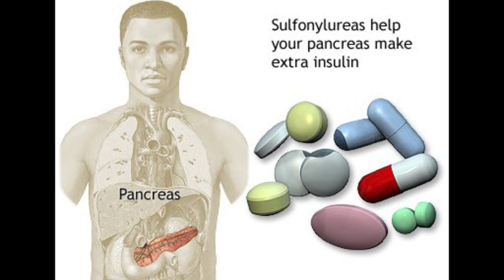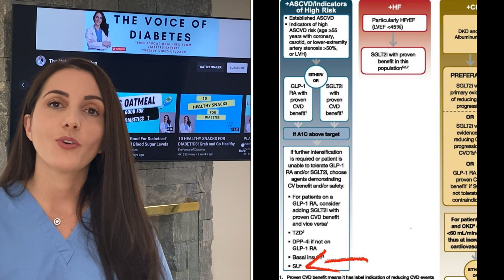Glimepiride, Glyburide, Glipizide. Everything about Sulfonylureas!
Sulfonylureas (SU) were discovered in the 1950's. In this class, glimepiride, glyburide and glipizide are the most commonly used in the United States today.

Sulfonylureas  are only indicated for type 2 diabetes. They are not used in Type 1 Diabetes. To date, only insulin is approved for the treatment of type 1 Diabetes.

Metformin is used first line for the treatment of type 2 diabetes. Sulfonylureas are widely used after metformin. However, the ADA guidelines recommend this class of medications last. We are now using newer classes that work better in the management of type 2 diabetes.

SU's are generic and are inexpensive. They work by telling your pancreas to make more insulin. One of the defects in type 2 diabetes is that the pancreas is unable to produce adequate amount of insulin therefore causing higher than normal blood sugar levels.

Although these medications are inexpensive, they are not favored. They can cause hypoglycemia (low blood sugar levels) and can lead to weight gain amongst other possible side effects. Additionally, people who are started on SU's early on in the disease process are more likely to require insulin earlier on.

SU's can reduce hba1c by nearly 2% which is significant reduction.
Timecodes:

00:00 Intro
01:41 Most commonly used Sulfonylureas
03:22 Pros of using Sulfonylureas
03:52 How glimepiride, glyburide and glipizide work
05:00 SU side effects
08:30 SU's and kidney disease
10:20 SU's and chemotherapy or steroid use